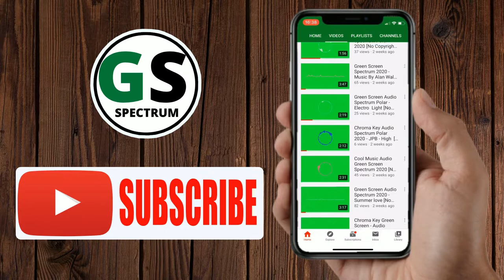New Green Screen Audio Spectrum Circlen HD 2020 [No Copyright Music]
Hi